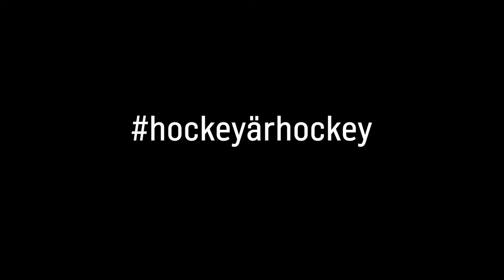HockeyÄrHockey – Hugo Liljebäck